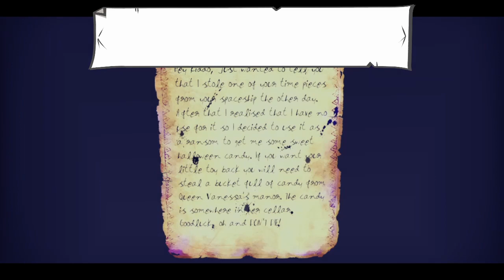It would have been better if I hadn't Returned (Mod) A HAT IN TIME